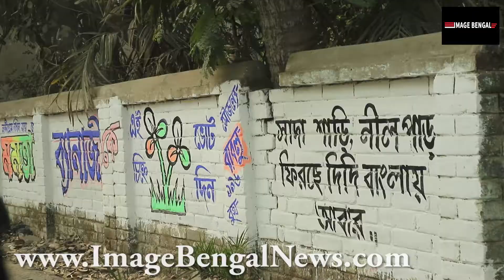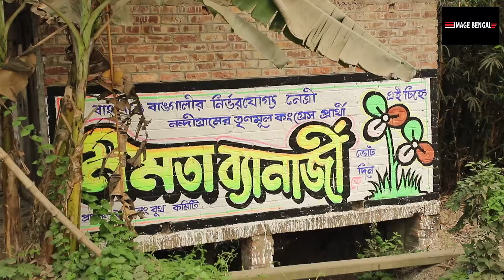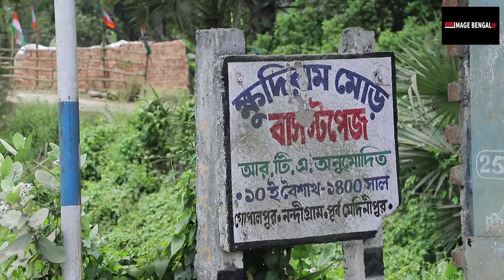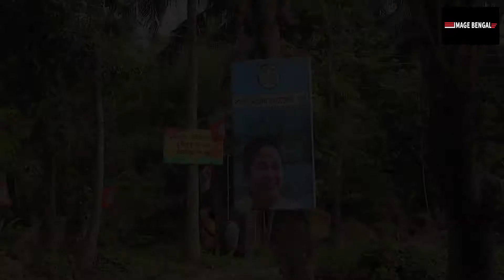নন্দীগ্রাম বিধানসভার জনগণ কোন দল কে সমর্থন করবে জানতে দেখুনঃ Image Bengal